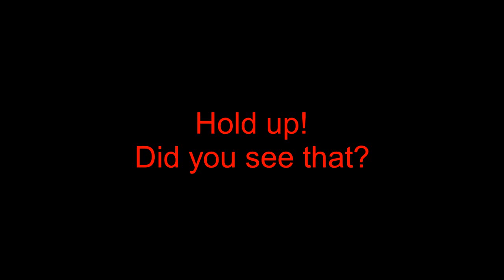Mario Party 2 DK Loses By Doing Nothing: Ep 3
Another 13 minigame fail from the one and only Donkey Kong!
My Wattpad Account: @TeenBrickReader
Minecraft IGN: LemmyKoopa MC